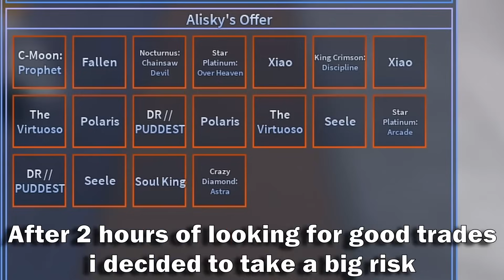[AUT] Trading From the Best UNOBTAINABLE To A LIMITED SKIN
Sorry for being gone for so long was on a long vacation